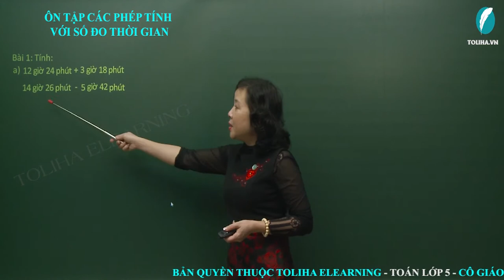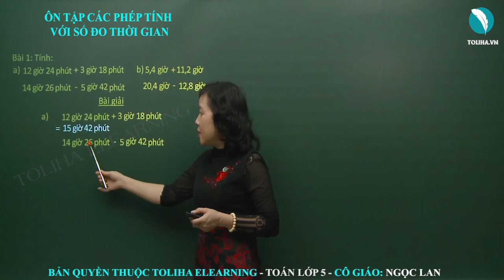Ôn Tập Các Phép Tính Với Số Đo Thời Gian - Toán Lớp 5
Bài 1: Tính:
a) 12 giờ 24 phút + 3 giờ 18 phút
     14 giờ 26 phút - 5 giờ 42 giờ
b) 5,4 giờ + 11,2 giờ
     20,4 giờ - 12,8 giờ
Bài giải
a) 12 giờ 24 phút + 3 giờ 18 phút = 9 giờ 6 phút
     14 giờ 26 phút - 5 giờ 42 giờ = 13 giờ 86 phút - 5 giờ 42 phút = 8 giờ 44 phút
b) 5,4 giờ + 11,2 giờ = 16,6 giờ
     20,4 giờ - 12,8 giờ = 7,6 giờ
ÔN TẬP CÁC PHÉP TÍNH VỚI SỐ ĐO THỜI GIAN